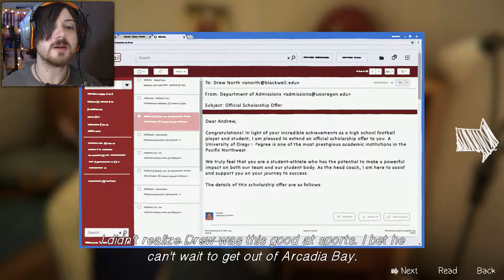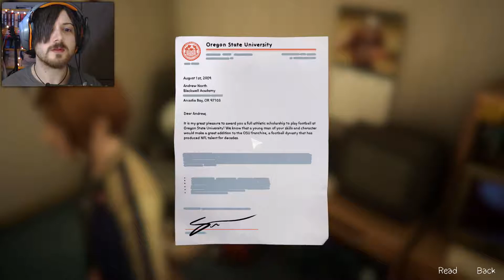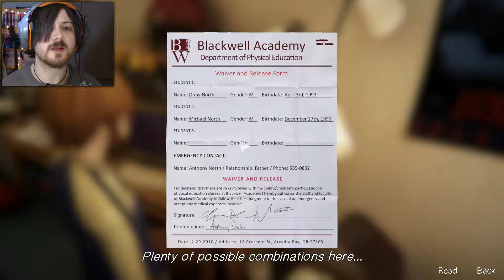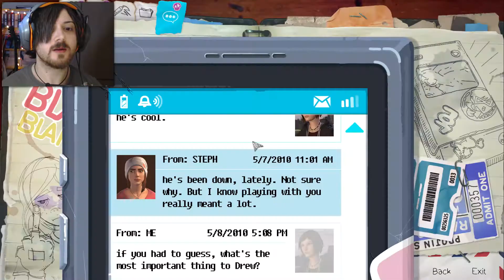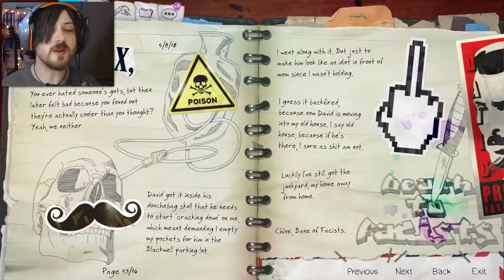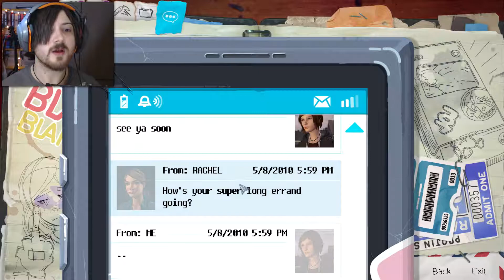MONSTERS - Life Is Strange: Before the Storm Playthrough - Episode 2, Brave New World: Part 5 (PC)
Want to finally see Damon Merrick? Mr. Prescott? You're in luck, all the monsters have come out at once O_O

Chloe searches Drew's room for the money for Frank. It looks like Mikey (Elamon) has been staying here with him, things must be really bad at home :( There's a trunk which needs a code, seems like the logical place to look. Finding the correct code for the trunk combination lock isn't so easy though! Chloe gets there though after a few calls and much searching. Money in hand she goes to leave, only for Mikey to walk in O_O

Chloe tells him honestly that she's looking for Drew, turns out Drew is seconds behind. There's no time for big introductions though, they're being pursued, by Damon Merrick. Drew confronts him alone outside the door, asking Chloe to basically keep Mikey safe in the room and not open the door for any reason.

It sounds like Drew's dad needs the money due to financial difficulties, that's why Drew's withholding it. Merrick guesses as much and beats the snot out of Drew, making a point to wreck his leg so that he'll struggle with football, the thing that keeps him in Blackwell. It sucked having to just listen, stay with Mikey and do nothing but it was for the best in twisted way. Chloe tells Drew the truth and gives him back his money :)

Chloe heads over to the set of the Tempest play to meet Rachel. A lot of people are there, including Dana, Hayden and Samantha who is eavesdropping on something. It's Mr. Prescott O_O Nathan is terrified. He knows everyone hates him and is scared he'll ruin the play and that people will laugh at him. His father, being the loving guy that he is, threatens him, poor Nathan :( On the plus side, Chloe give Mr. Prescott a piece of here mind as he leaves :)

Meanwhile Victoria Chase is feeling very insecure too,  showing another side. She has to cover for Rachel. Rachel however is kind of spiteful o_O She plays nice but spikes Victoria's tea with something! Victoria passes out minutes later. Mr. Keaton the drama teacher is in a panic. Victoria is down and another girl called Ariel is cut off by the 100% natural causes fire. Rachel will have to step in (pretend to be shocked), also Chloe. CRAP O_O

Part 11 of my Life Is Strange: Before the Storm Playthrough/Let's Play on PC with facecam and commentary at 1080p 60fps max settings. Episode 2, Brave New World, Part 5

-SerialPillock